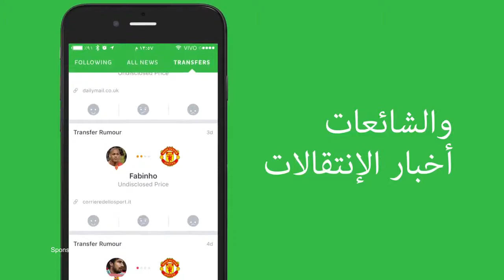Sofiane Boufal 2016/2017 - Crazy Skills & Goals - Southampton Fc